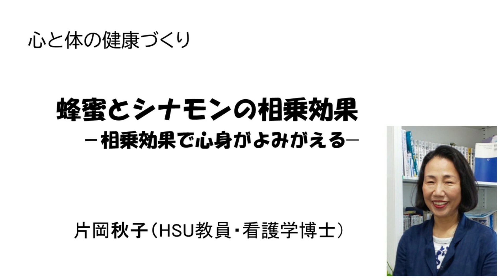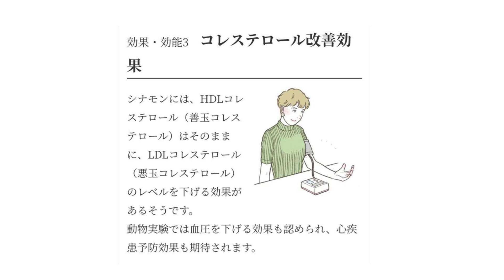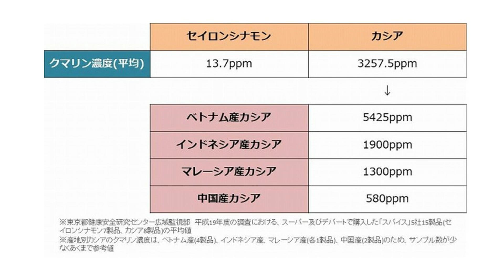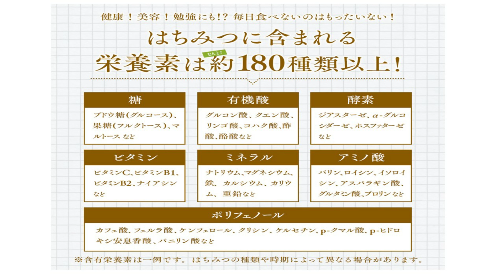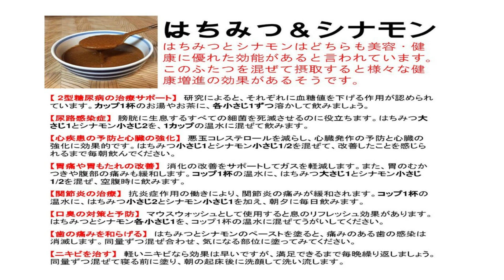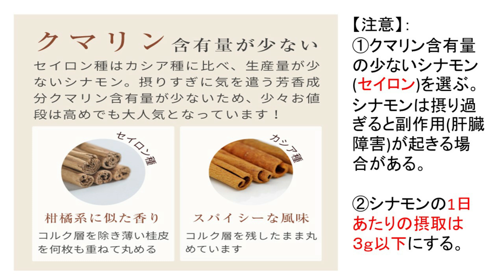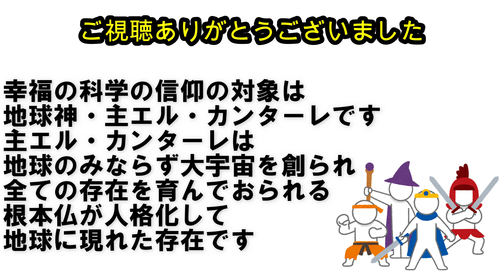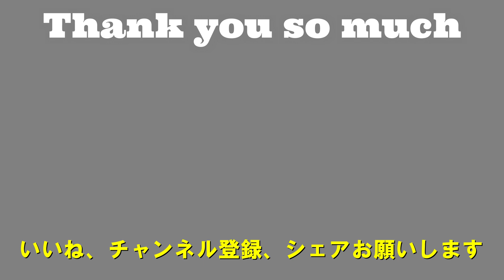片岡秋子先生ひさびさ登場！ 蜂蜜とシナモンの相乗効果 相乗効果で心身がよみがえる 心と体の健康づくり 幸福の科学 大川隆法 Happy Science Ryuho Okawa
HSU（ハッピーサイエンスユニバーシティ）教員・看護学博士の片岡秋子先生の久しぶりの講義
『心と体の健康づくり
　蜂蜜とシナモンの相乗効果
　相乗効果で心身がよみがえる』

顕在意識チャンネルのサブチャンネル『顕在意識NFＴチャンネル』を開設しました。
顕在意識NFＴチャンネルは、顕在意識チャンネルの動画のフリートーク無しバージョンです。
教えの部分だけを連続してお聴きいただけます。

なお、本動画は幸福の科学の信者によるものです。
幸福の科学の公式のものではございません。
本動画へのご意見ご要望等はコメント欄へお願いいたします。

○下記にアクセスすると、最新御法話・霊言の公開情報一覧を閲覧することができます！

○Youtube幸福の科学公式チャンネルに御法話・霊言のCM動画を一般公開しています！

スペイン語吹き替え版動画です。
スペイン語を話されるお知り合いがいらしたらご紹介ください。